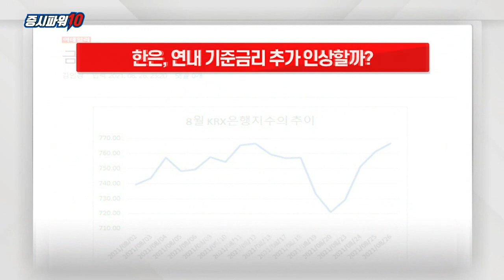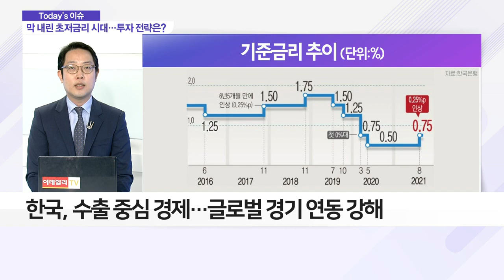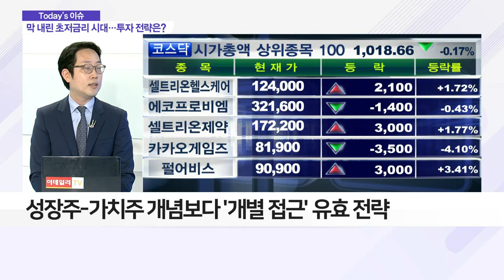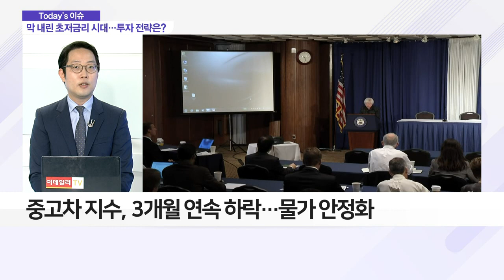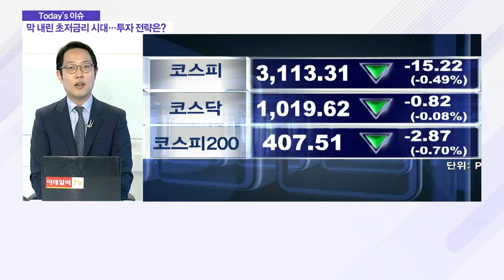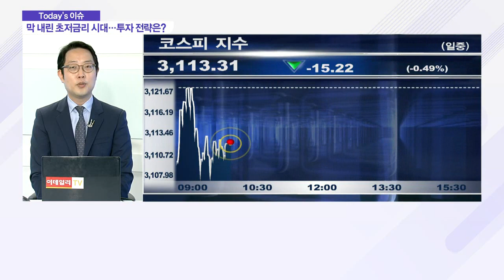한은, 기준금리 추가 인상할까?_이슈 파워 (20210827)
Q. 한은, 기준금리 인상… 국내 증시 영향은?
- 한국, 수출 중심 경제… 글로벌 경기 연동 강해
- 기준금리 인상 따른 움직임 '제한적' 전망

Q. '기준금리 인상' 금융株에 호재일까?
- 금리 인상 시 단기 금리↑ 장기 금리↓
- 은행주, 장단기 금리차 축소로 '마진 감소' 가능성
- 연체율 증가… 은행 마진에 부정적
- 보험주, 장단기 금리차 영향 無

Q. 한은, 연내 기준금리 추가 인상할까?
- 성장주 - 가치주 개념보다 '개별 접근' 유효 전략
- 한은, 기준금리 1%대까지 인상할 듯

Q. 이자 부담 커진 서민경제 어쩌나?
- 가계대출 이자 부담, 약 3조원대 증가 예상
- 기대 인플레이션율, 7개월 연속 2%대 상회
- 한은, 물가 상승률 전망치 2.1%로 상향
- 美 고용 관련 지표 개선 예상
- 중고차 지수, 3개월 연속 하락… 물가 안정화
- 델타 변이 영향력 감소세